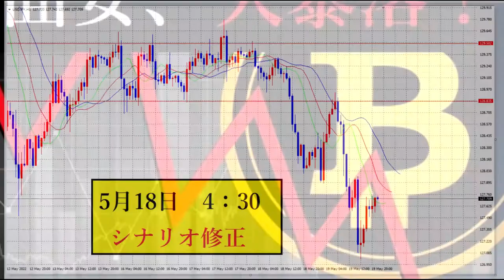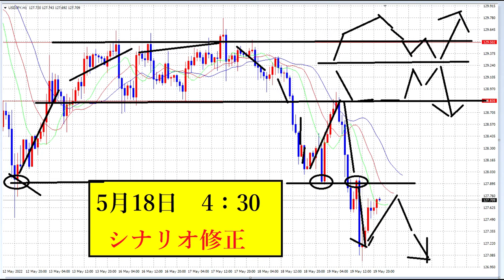【FX】ソーサートップ